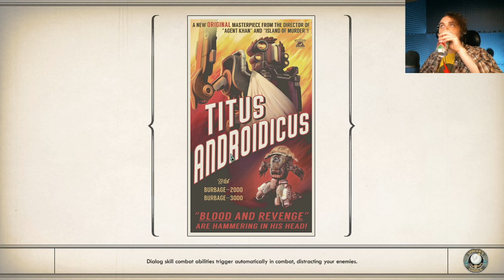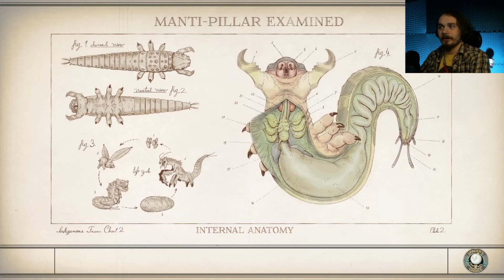Slaying The Gorgon: The Outer Worlds 65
A grand adventure across the stars.

Catch up on all my previous OuterWorlds episodes, as well as future, here!!!
Posing Skeleton Animation by 3quarksmedia